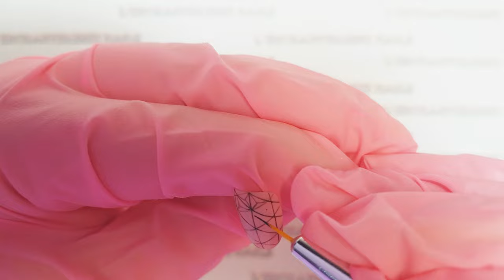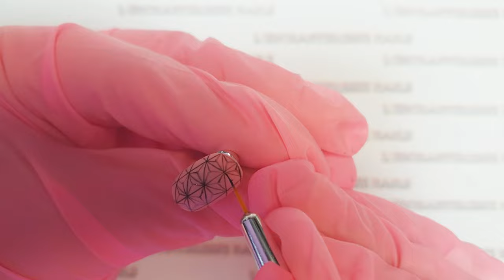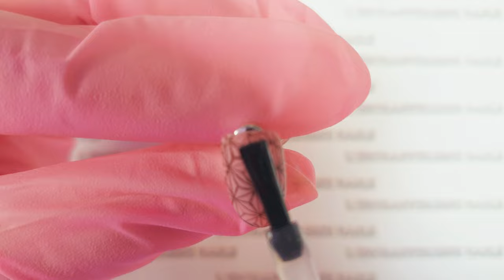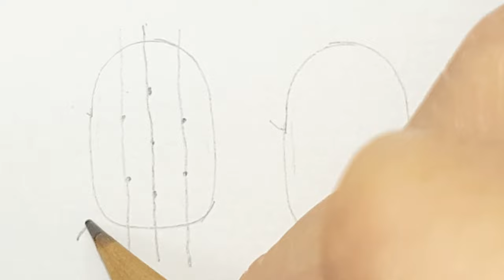Easy step to drawing Demon Slayer NEZUKO Kimono Asanoha Hemp Leaf Pattern, Anime Nails 鬼殺隊 鬼殺隊 選ばれし鬼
Hello, in this video I'm gonna show you an easy step-by-step to drawing Nezuko Kimono pattern.
The pattern looks difficult at first, but there's a trick to easily draw it.
I have also add some more tips at the end of video.

Any Suggest or Critique are welcome.